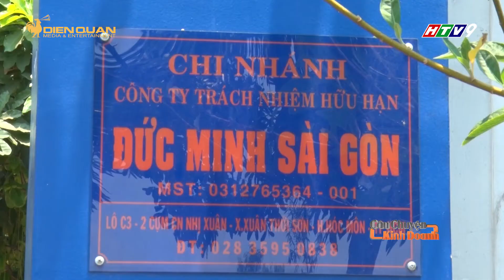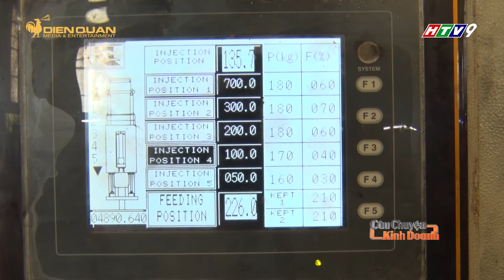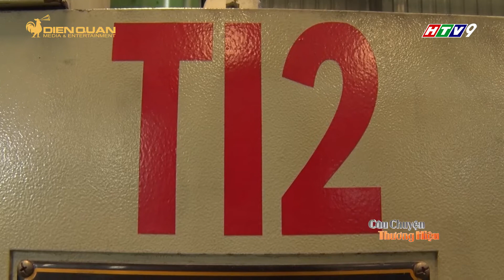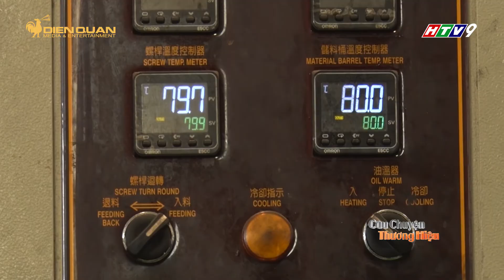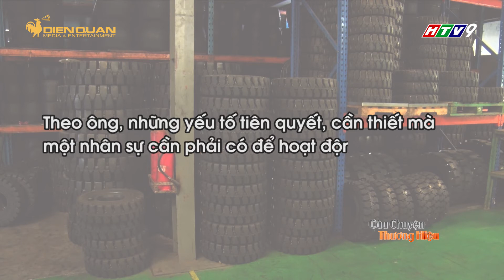Hành trình sản phẩm cao su Việt Nam đến với thị trường quốc tế I CCKD